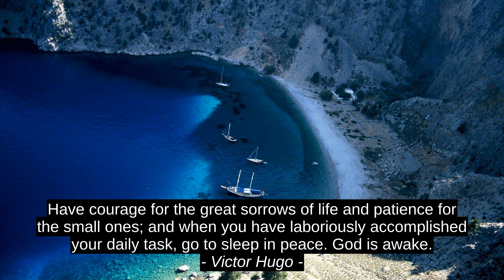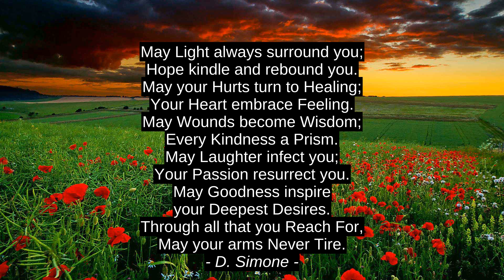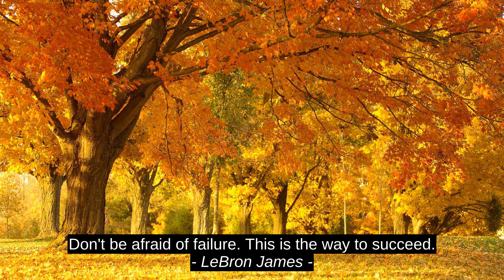Best Motivation Cites - Henry Ward Beecher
LeBron James, Miranda Hart, D. Simone, J.A. Redmerski, Victor Hugo, Thomas Szasz, Henry Ward Beecher, citation, quotes, inspiration, top, success, best, motivation